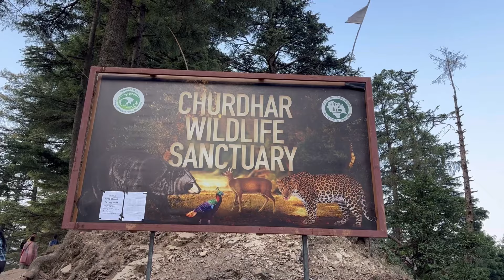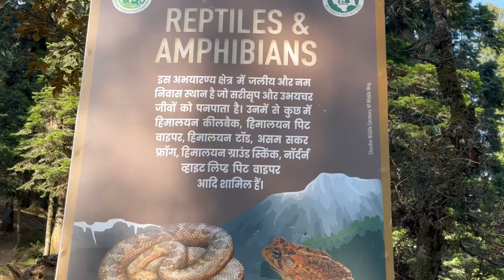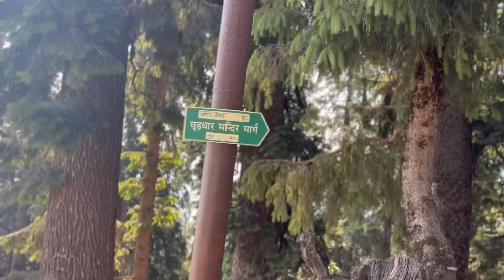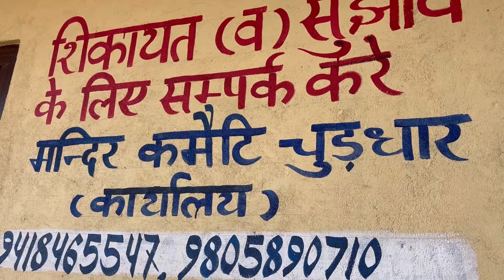Churdhar track || Mahadev Yatra 🚩Highest Peak of Shivalik Range Himalayas || श्रीगुल महाराज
चूड़धार, जिसे आमतौर पर चूड़ीचांदनी (बर्फ की चूड़ी) के रूप में जाना जाता है, इस क्षेत्र में सबसे शानदार और सुंदर परिदृश्यों में से एक है। शिखर से दक्षिण की ओर निचले इलाकों का विशाल दृश्य दिखाई देता है और उत्तर की ओर गढ़वाल क्षेत्र में बद्रीनाथ और केदारनाथ की चोटियों सहित बर्फ से ढकी पर्वतमालाएँ दिखाई देती हैं।